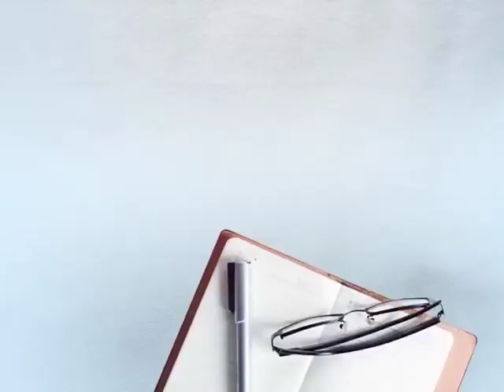ਨਵਜੰਮੀ ਬੱਚੀ ਨਾਲ ਬਾਪ ਨਾਲ ਮਿਲਕੇ ਮਾਂ ਨੇ ਕੀਤੀ ਖੌਫਨਾਕ ਹਰਕਤ, ਬੱਚੀ ਨੂੰ ਹੈ ਆਪਣਿਆਂ ਦਾ ਇੰਤਜ਼ਾਰ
ਨਵਜੰਮੀ ਬੱਚੀ ਨਾਲ ਬਾਪ ਨਾਲ ਮਿਲਕੇ ਮਾਂ ਨੇ ਕੀਤੀ ਖੌਫਨਾਕ ਹਰਕਤ, ਬੱਚੀ ਨੂੰ ਹੈ ਆਪਣਿਆਂ ਦਾ ਇੰਤਜ਼ਾਰ || DAILY POST PUNJABI ||